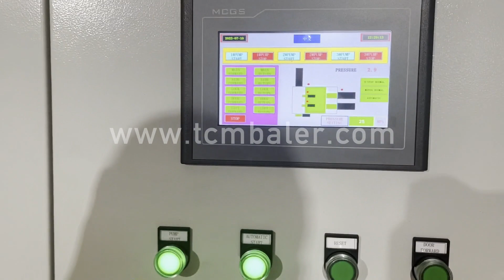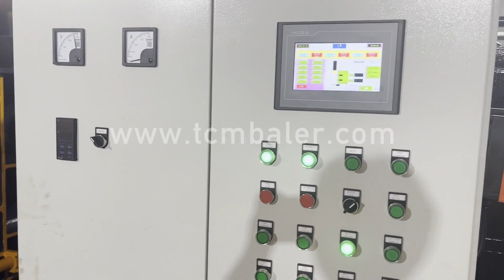42acopper press machine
Details of copper press machine, copper scrap press machine, copper extrusion press machine,

TCMBALER is a professional copper press machine manufacturer and supplier in China for more than 20 years, and we can offer copper press machine for sale with a cheap wholsale factory price for our customers without any agent or dealers if you wanner buy our copper press machine.